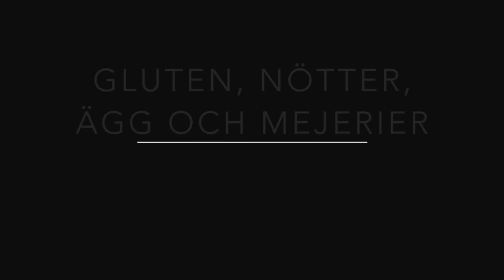Jordmandelmusslor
Videon handlar om Jordmandelmusslor